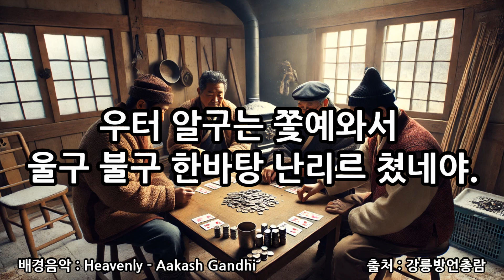(ep115) 마른불이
광화문선비가 강릉의 전통문화를 전해 드립니다.